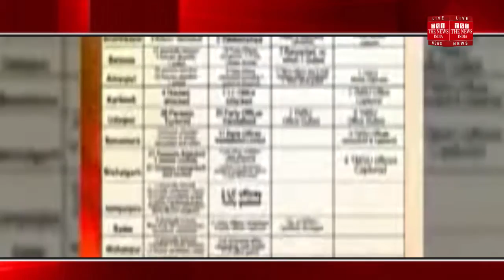[Tripura]: The idol of Vladimir Lenin smashed by the BJP supporters from Bollozoir: THE NEWS INDIA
त्रिपुरा में बीजेपी की जीते के बाद राज्य के लगभग हर इलाके से तोड़फोड़ और मारपीट की ख़बर आ रही है। साउथ त्रिपुरा डिस्ट्रिक्ट के बेलोनिया सबडिविज़न से हैरान करने वाली तस्वीर सामने आई है। यहां बुलडोज़र की मदद से रूसी क्रांति के नायक व्लादिमीर लेनिन की मूर्ति को ढहा दिया गया। इस दौरान भारत माता की जय के नारे भी लगाए गए।आरोप है कि बीजेपी समर्थकों ने बुलडोज़र की मदद से रूसी क्रांति के नायक व्लादिमीर लेनिन की मूर्ति को ढहा दिया। साम्यवादी विचारधारा के नायक लेनिन की मूर्ति तोड़े जाने के बाद से वामपंथी दल और उनके कैडर नाराज हैं।आपको बता दें कि त्रिपुरा राज्य में बीजेपी की जीत के बाद राज्य के कई इलाकों से तोड़फोड़ और मारपीट की ख़बर आ रही है।